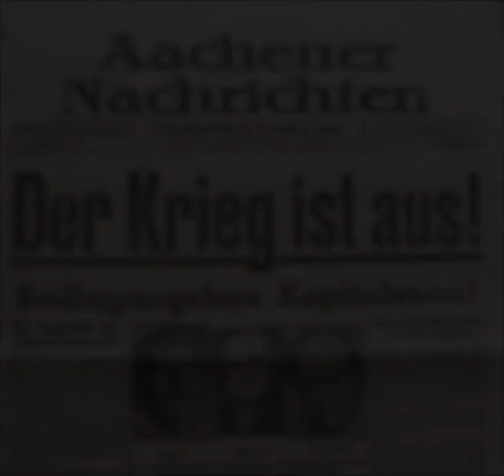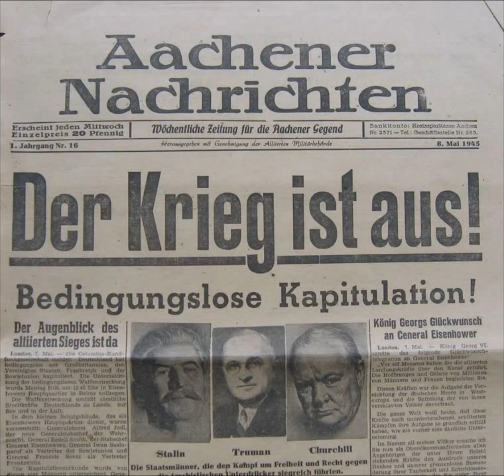Последняя боевая сводка Вермахта. Фленсбург, 9 мая 1945-ого года.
20 Uhr und 3 Minuten. Reichssender Flensburg und die angeschlossenen Sender. Wir bringen heute den letzten Wehrmachtsbericht dieses Krieges. Aus dem Hauptquartier des Großadmirals, den 9. Mai 1945. Das Oberkommando der Wehrmacht gibt bekannt.

In Ostpreußen haben deutsche Divisionen noch gestern die Weichselmündung und den Westteil der Frischen Nehrung bis zuletzt tapfer verteidigt, wobei sich die 7. Infanteriedivision besonders auszeichnete. Dem Oberbefehlshaber, General der Panzertruppen von Saucken, wurden als Anerkennung für die vorbildliche Haltung seiner Soldaten die Brillanten zum Eichenlaub mit Schwertern zum Ritterkreuz des Eisernen Kreuzes verliehen. Als vorgeschobenes Bollwerk fesselten unsere Armeen in Kurland unter dem bewährten Oberbefehl des Generaloberst Hilpert monatelang überlegene sowjetische Schützen- und Panzerverbände und erwarben sich in 6 großen Schlachten unvergänglichen Ruhm. Sie haben jede vorzeitige Übergabe abgelehnt. Fern der Heimat haben die Verteidiger der Atlantik-Stützpunkte, unsere Truppen in Norwegen, und die Besatzungen der Ägäischen Inseln in Gehorsam und Disziplin die Waffenehre des deutschen Soldaten gewahrt. Seit Mitternacht schweigen nun an allen Fronten die Waffen. Auf Befehl des Großadmirals hat die Wehrmacht den aussichtslos gewordenen Kampf eingestellt. Damit ist das fast sechsjährige heldenhafte Ringen zuende. Es hat uns große Siege, aber auch schwere Niederlagen gebracht. Die deutsche Wehrmacht ist am Ende einer gewaltigen Übermacht ehrenvoll unterlegen.

Wir brachten den Wortlaut des letzten Wehrmachtsberichtes dieses Krieges. Es tritt eine Funkstille von 3 Minuten ein.

Перевод:

9 мая, 20 часов, 3 минуты. Сообщение из Фленсбурга для всех радиостанций. Это последняя боевая сводка Вермахта. Из штаба гросс-адмирала Деница, верховное командование Вермахта сообщает:

В Восточной Пруссии наши войска до последнего сопротивляются,  мужество их при защите устья Вислы и Балтийской косы безмерно, причем 7 дивизия удостоилась особой благодарности Главнокомандующего. Генерал  von Saucken (боюсь неверно транскрибировать), в знак признания   своих заслуг и за образцовое командование своими войсками получил дубовые листья, к рыцарским мечам своего Железного Креста. Наши войска в Курляндии, под временным командованием генерал-полковника Hilpert , отразив 6 наступлений Советов, приобрели славу непобедимых. Они отвергли все предложения о капитуляции, Вдали от родины отважно бьются защитники Атлантического вала, наши войска в Норвегии, и гарнизоны Эгейских островов, сохраняя честь и  достоинство немецкого солдата. Начиная с полуночи объявлено перемирие на всех фронтах. По приказу гросс-адмирала Деница, Вермахт прекратил ставшей безнадежной, борьбу. Следовательно, почти шестилетняя борьба с превосходящими силами противника, закончилась. В этой борьбе мы потерпели поражение, хотя и покрыли наши войска неувядаемой славой.